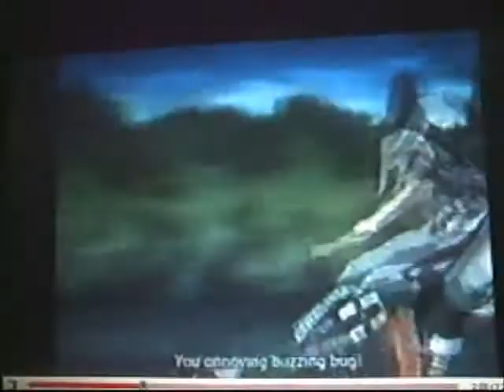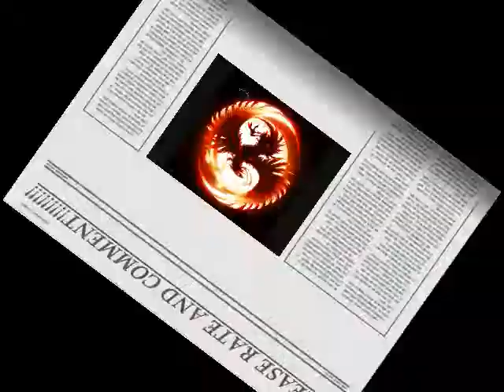dbz/naruto/avatar amv through the fire and flames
first of all this video goes VERY FAST also i tried to get more anime but i decided to post what i had so my next one will have a much larger variety of anime until then enjoy this one, try to keep up and please if you watch this PLEASE RATE AND COMMENT!!!